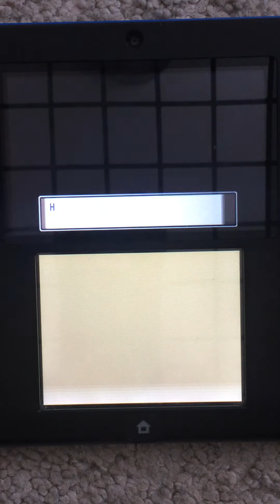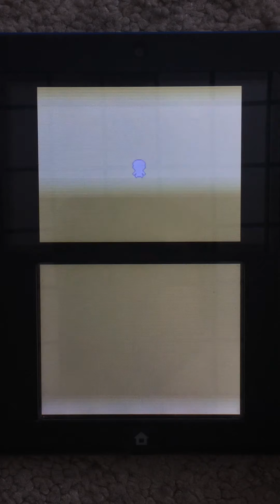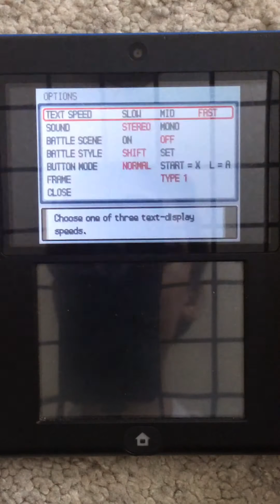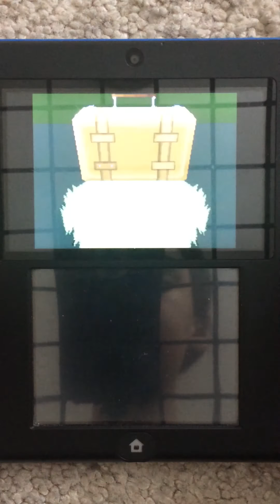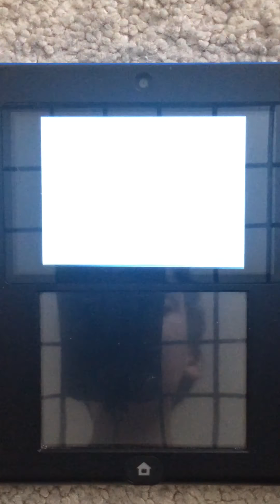Pokémon platinum nuzlocke part 1: The starter Pokémon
Nuzlocke rules

Rule one: You may only Catch the first Pokémon you find in a route( shiny clause and dupes clauses are in play)

Rule two: If a Pokémon faints it is considered dead and is to be placed in the pc box forever and cannot be used

Rule three: Any Pokémon gifted or caught has to be nicknamed